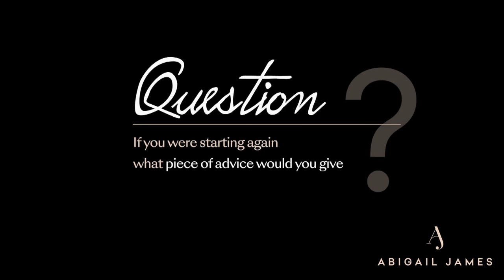How to get organised as a beauty business owner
How to get organised as a beauty bbusiness owner.
This video is the second video in a series about being a female entrepreneur in the beauty business. It was part of an interview asking me about my journey to building the career I have in the skincare and wellbeing industry, becoming a celebrity facialist, aesthetician, best selling author and life and business coach.

In this video, I cover:
The best salon booking systems
How to manage your time better as a business owner
The benefits of a virtual assistant
How to be the best at what you
How to build better business relationships
Collaborating in business
Timely booking system

What out for the next video in this series

You might know me as the face lifting massage lady of youtube